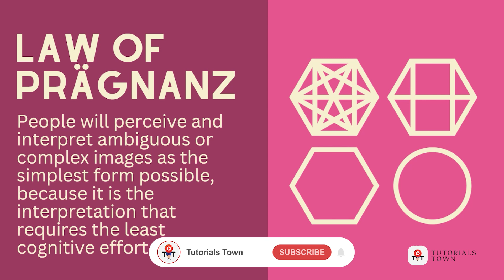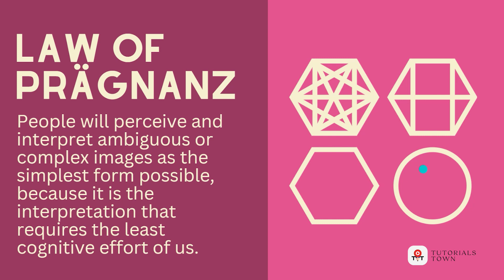Mastering Simplicity: The Law of Prägnanz | Class 09 | Urdu & Hindi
Credits:
This information and graphics were originally created by Jon Yablonski.
Feeling overwhelmed by UI/UX complexity? Discover the power of the Law of Prägnanz! This video dives deep into this Gestalt psychology principle, revealing how to leverage simplicity to create intuitive and user-friendly interfaces. We'll explore practical tips and real-world examples to show you how Prägnanz can transform your designs.  Learn how to prioritize elements, establish visual hierarchy, and guide users effortlessly through your interfaces.  Whether you're a seasoned designer or just starting out, Prägnanz is a game-changer for crafting exceptional UI/UX experiences.

🎈The 7 Laws of UX: User Experience Design Secrets Revealed!
🎈Unlocking User Psychology: Master Design with the Laws of UX
🎈Are You Breaking UX Laws? 7 Principles Every Designer Needs to Know
🎈Demystifying UX Design: A Deep Dive into the 7 Laws of UX
🎈Level Up Your Designs: Mastering User Experience with the 7 Laws of UX
🎈From Beginner to Pro: Understanding and Applying the Laws of UX
🎈Boost User Engagement & Retention: The Power of the 7 Laws of UX
🎈Design for Success: How the Laws of UX Can Improve Your Product
🎈Optimize Your Designs: A Practical Guide to the 7 Laws of UX
🎈The Ultimate UX Checklist: Test Your Designs with the 7 Laws
🎈Laws of UX Masterclass: Building User-Centered Experiences from Scratch
🎈Become a UX Guru: Uncover the Secrets of Effective User Experience